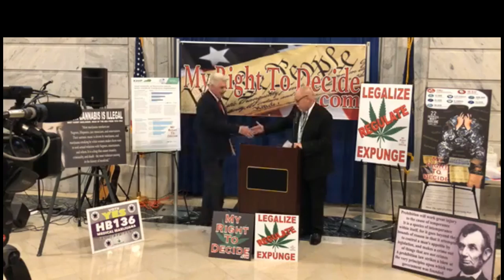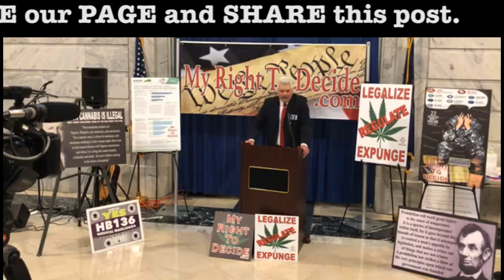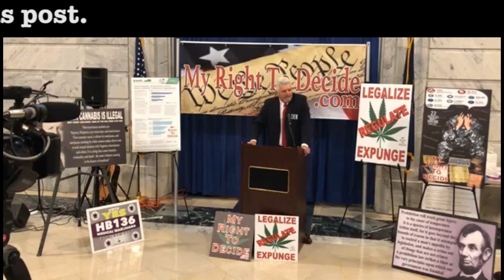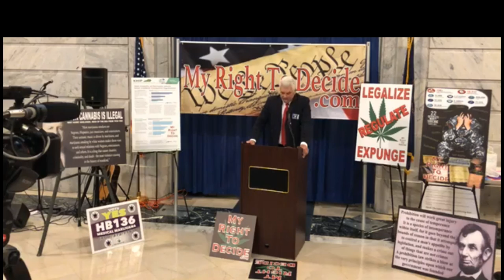2020 Cannabis Rally (rep. Cluster Howard)